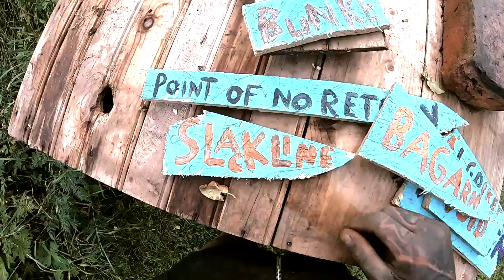SURALINGON - The digital suicide - Epilogue Part 2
Del 2/3 av mitt hejdå här

tack för denna tiden på YouTube see ya before next time maybe :)